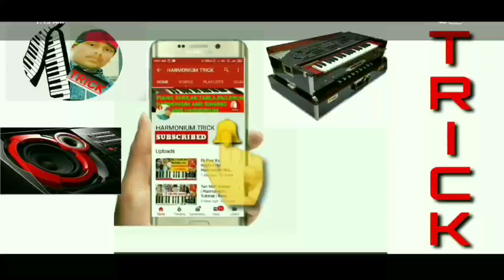Basic Harmonium Lesson 04 | Beginner Harmonium Lesson | Harmonium Tutorial | By Step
💯 EDUCATIONAL VIDEO

👉 Mere pyaare doston ye video aap logo ke recommend karne par hi banaya gaya hai,
Aap log dekhe aur sikhen, kuch baat ho to comment box me jaroor bataye.

German Reed Harmonium

👉 is video me.,.Basic Harmonium Lesson 04 | Beginner Harmonium Lesson | Basic Lesson | Harmonium Tutorial | By Step,Harmonium Bajana, Harmonium se gana, aur sa, re, ga, ma, bajane ka tarika, bataaya gaya hai, Video, pasand aaye to protsahan aur ashirwaad ke roop mein Like, Share, aur Subscribe jaroor kariye"🔔

📷 Harmonium ONLINE

👉 1) SG Musical 7 Stopper Harmonium -
👉 2) SG Musical 9 Stopper Harmonium -
👉 3) SG Musical deluxe portable Harmonium, 2 reeds, 3.5 octaves, coupler -
👉 4) Double Bellow 39 Keys Bass Reed -
👉 5) SG Musical 7 Stopper Doulble Bellow

📷 Basic keyboards.

👉 1) Casio SA-46 32 Mini Keys Musical Keyboard -
👉 2) Casio SA-47 32 keys keyboard -
👉 3) Casio SA-77 44 mini keys keyboard -
👉 4) CASIO SA-78 44 keys keyboard -
👉 5) CASIO SA-78 44 keys keyboard with bag -
👉 6) CASIO MA-150 49 keys keyboard -
👉 7) Casio CTK-1550 61 Keys Standard Keyboard -
👉 8) Casio CTK-3500 61-Keys Portable Keyboard -
👉 9) Yamaha PSRF51 61-Keys Portable Keyboard -
👉 10) Yamaha PSR-E263 61-Key Portable Keyboard with adaptor -
👉 11) Kadence KAD-KSTD Keyboard Stand -
👉 12) Kadence KAD-KSTD Keyboard Stand with dual -

   📷  full size  Learning keyboard

👉 1) CASIO CTk-860in 61keys -
👉 2) Yamaha PSR-E-363 61-Key Touch Sensitive Portable Keyboard -
👉 3) Yamaha PSRI455 Digital Keyboard -
👉 4) Roland EX-20 Arranger Keyboard -
👉 5) Casio CTK-7300INK2 61-Key Indian Keyboard -
👉 6) Yamaha PSR E453 61-Key Portable Keyboard -
👉 7) Kadence KAD-KSTD Keyboard Stand -
👉 8) Kadence KAD-KSTD Keyboard Stand with dual -

📷 HI FI Keyboards

👉 1) Roland E09IN Indian Edition Interactive Keyboard Arranger -
👉 2) Roland XPS-10Expandable Synthesizer Pro Keyboard -
👉 3) Roland XPS-30Expandable Synthesizer Pro Keyboard -
👉 4) Korg KROSS2 61-Key Synthesizer Workstation -
👉 5) Korg PA-300 Professional Arranger Keyboard -
👉 6) Korg PA-600 Professional Keyboard -

📷 Melodica A NICE INSTRUMENT

👉 1) Swan 37 Key Melodica with Case -
👉 2) Generic 37 Key Melodica -
👉 3) Swan 32 Key Melodica -
👉 4) Hohner C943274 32 keys Melodica -
👉 5) Mustang 37 Key Melodica & Hard Shell Case -

📷 Studio Recording TYPE

👉 1) Generic BM-800 Professional Condensor Mic -
👉 2) Neewer NW-800 Professional Condensor Mic -
👉 3) Samson C01Professional Condensor Mic -
👉 4) Behringer UM2 Audio Interface -
👉 5) Focusrite Scarlett Solo USB Audio Interface -
👉 6) Behringer UMC202HD U-Phoria USB Audio Interface -
👉 7) NX Audio Proton F7USB Live Sound 7Ch Mixer -
👉 8) Ahuja Mixer AMX-70DFX with built-in USB option(7 channel mixer) -
👉 9) Generic Condensor Mic Stand -
👉 10) Kadence Mic Stand -
👉 11) Wright Wp 101 Pop Filter For Dynamic Condenser Microphone -